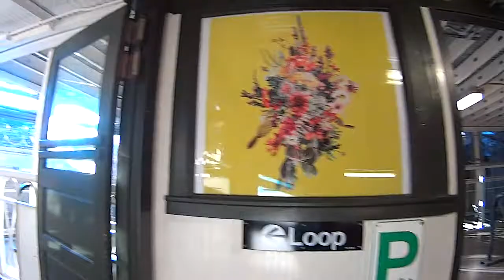Damen Station Sept 2014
Slow motion. Walking on the stairs and to the outbound platform at Damen Station.